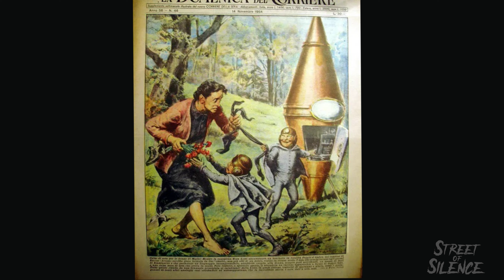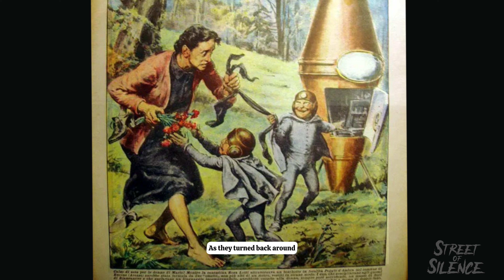The Cennina Woods Alien Encounter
In 1954 in Italy there were hundreds of reports of UFOs around the country. In a prior episode, we covered one of these famous cases in which thousands of individuals spotting several UFOs directly above a soccer stadium during a game. This case occurred on Oct 27, 1954, in the Tuscany Region of Florence.

Just four days later, on November 1, a woman named Rosa Lotti reported a strange alien encounter that has been deemed one of the most credible in Italian history. There were Multiple witnesses, physical evidence left at the scene and Rosa was deemed to be a reliable witness.

In this episode we will examine this famous case, an event that became to be known as the Cennina Woods Alien encounter.